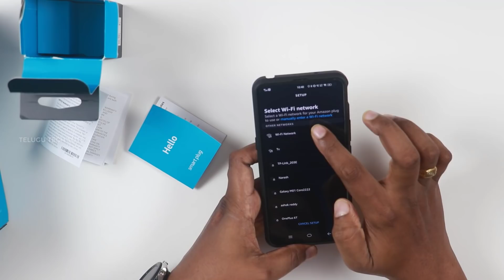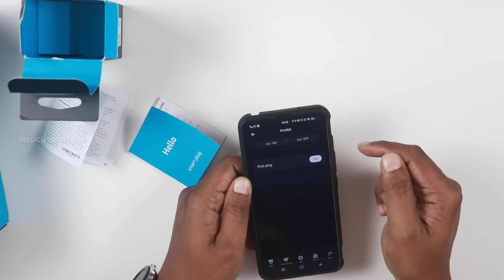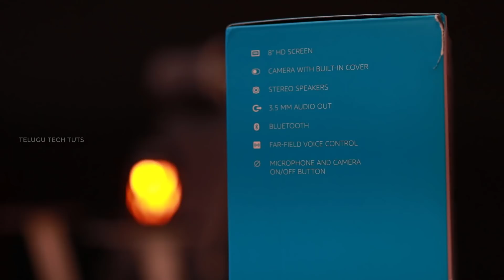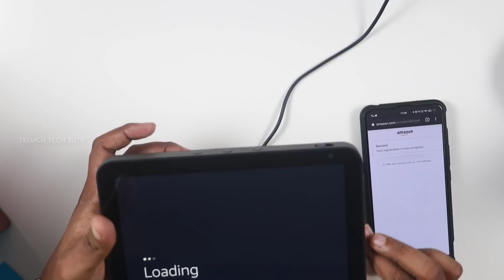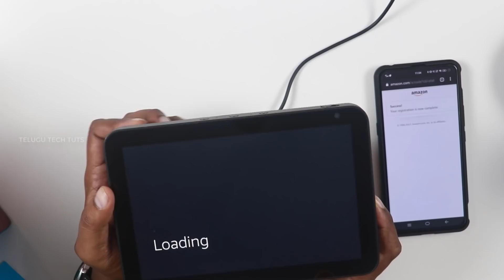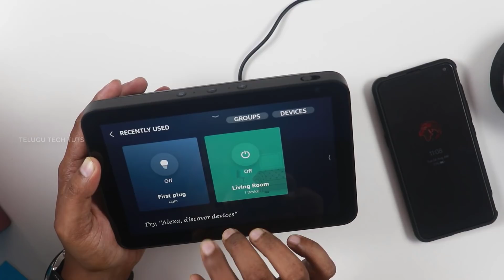Turn Your Home into a Smart Home Telugu Tech Tuts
Turn Your Home into a Smart Home with alexa Telugu Tech Tuts